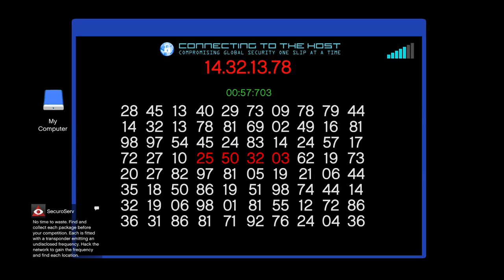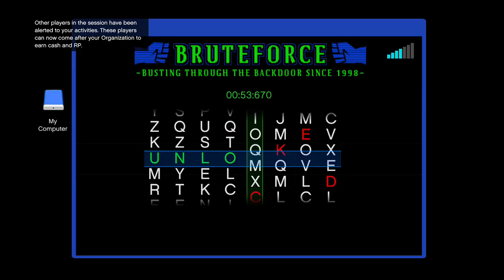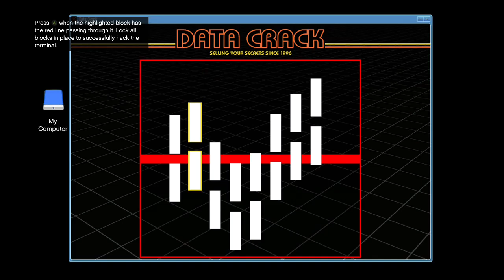GTA 5 Level 692 going for 700 YACHT DEFEND (Part 2)